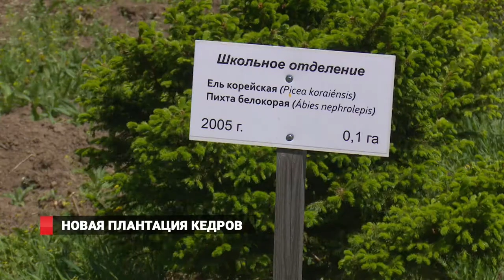Новую плантацию кедровых семян заложили в Приморье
Кедровый лес высадили неподалеку от села Каменушка. Саженцами занимались порядка ста детей.